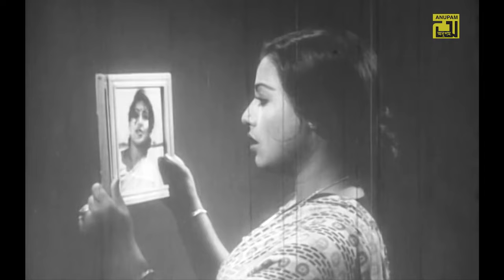Bhulona Amake | ভুলোনা আমাকে | Suchorita | Runa Laila | Jibon Nouka | Anupam Movie Songs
Song: Bhulona Amake Bhule Jeyona
Cast: Suchorita
Singer: Runa Laila
Lyricist: Moniruzzaman Monir
Movie: Jibon Nouka
Director: Masud Parvez
Producer: Masud Parvez
Production: Parvez Films
Label: Anupam